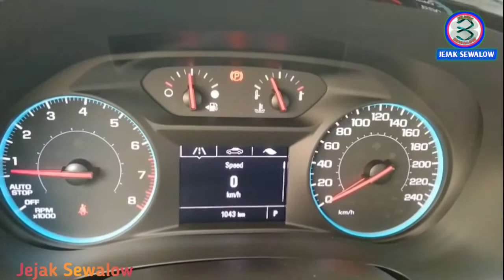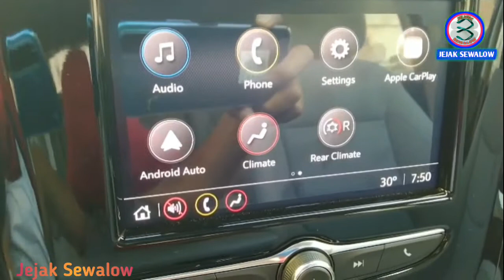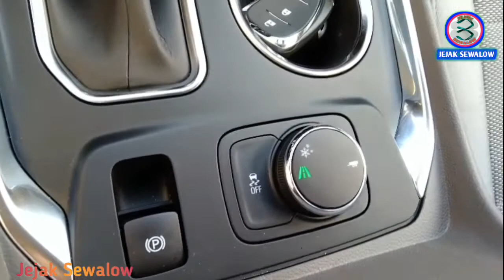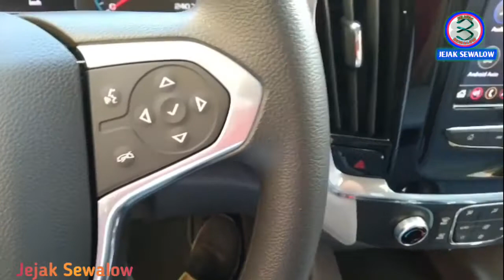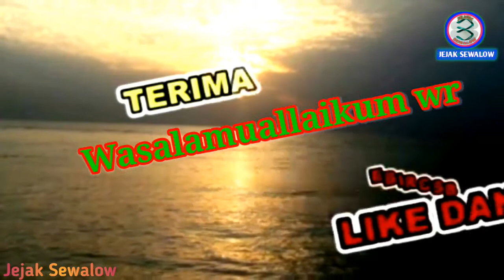UNBOOXING MOBIL BARU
Asallamualaikum wr wb salam sejahtra buat kita semua semoga sehat selaluu Aminn
di video kali ini @JejakSewalow68 akan mencari tau mobil baru ada apa aja  kelebihanya dan kekuranganya penasaran dengan unbooxing nya yu simak sampai selesai videonya